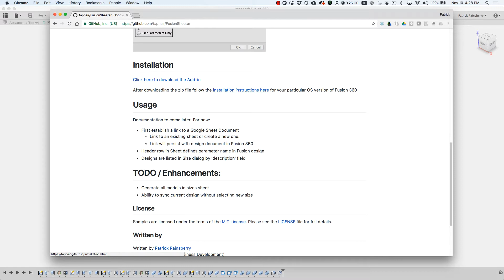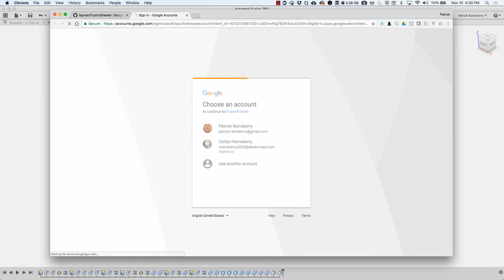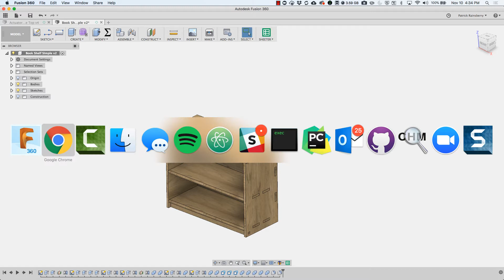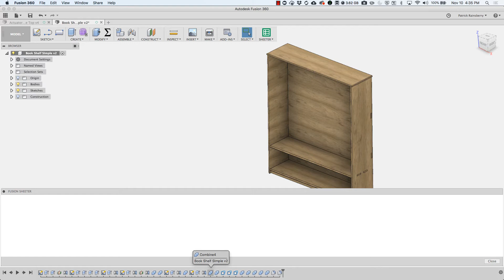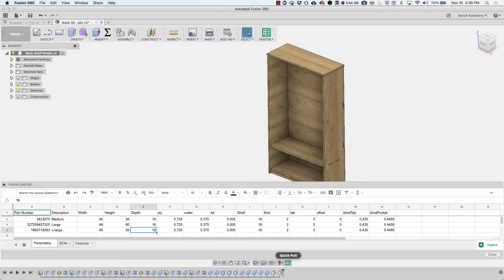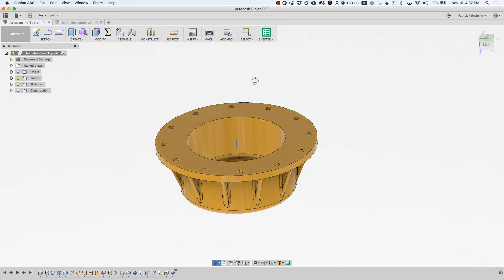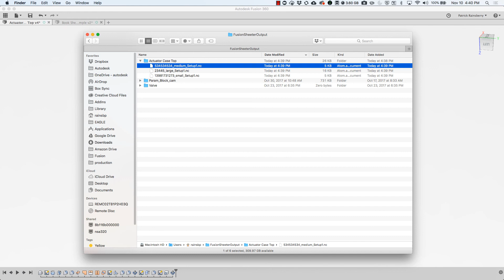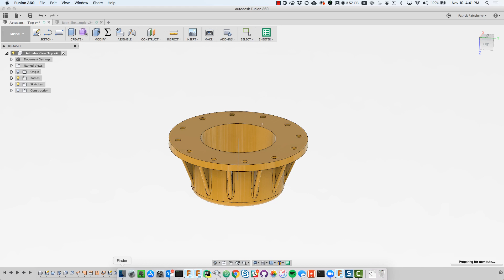Fusion Sheeter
UPDATE
Due to new Google security policies I had to do a major update to this and make it part of an "organization."  Note the new download location below.  Hoping this brings some good new things also.

If you have the old version and are getting security warnings or blocking, please download the new one below.

Quick video showing work in progress Fusion 360 add-in for connecting a Fusion 360 design to a Google Sheet.  This is still pretty rough but I'd love some feedback.